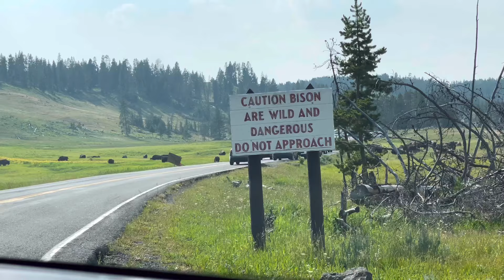Yellowstone National Park,USA รัฐไวโอมิ่ง ในที่สุดเราก็เจอฝูงควายป่าอเมริกาจุดนี้เยอะมากพลาดไม่ได้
ยินดีต้อนรับเพื่อนๆและท่านผู้ชมทุกๆท่านที่เข้ามาชมวีดีโอค่ะ เรื่องราวต่างๆที่ฉันได้ถ่ายทอดลงในวีดีโอจะเป็นการแชร์ประสบการณ์การใช้ชีวิตในต่างประเทศ สหรัฐอเมริกา เรื่องราวความเป็นอยู่ในแบบ ชีวิตมาดาม อยู่ง่ายกินง่าย ใช้ชีวิตอย่างไรในประเทศสหรัฐอเมริกา การใช้ชีวิตต่างแดน ทำงานหาเลี้ยงชีพ พาเที่ยวดูธรรมชาติ ตามป่าตามเขา ชมบ้านเมือง ที่อยู่อาศัยในเขต นิวยอร์ก และในรัฐอื่นๆของประเทศสหรัฐอเมริกา พากินพาเที่ยวในบางครั้งที่มีโอกาส ในช่วงฤดูร้อนก็จะไป เก็บเห็ด เก็บผักป่า ในอเมริกา พาเรียนรู้เรื่องเห็ดป่า ผักป่า ศึกษาเรื่องต้นไม้ ชมความงามของภูมิประเทศอเมริกาตามฤดูกาล

 ติดตามได้ที่ Facebook page: Khwan USA ชีวิตในอเมริกาUpstate New York, USA

ติดตามผลงานทางยูทูปอีกช่องทางหนึ่งเกี่ยวกับงานแกะสลักและงานฝีมืออื่นๆ
Facebook page: Khwan Carving Art
Business Events
Fruit and vegetable carving, Soap carving

Hi everyone! This is Khwan. However you found my channel I welcome you.

Welcome all friends and viewers who come to watch the video.  The stories that I have conveyed in the video will share my experiences of living abroad in the USA, stories of what my life is like in the USA,How to live in the USA, Take a trip to see the nature, in the forests, along the mountains, see the towns and homes in New York and other states of the United States. I travel sometimes when I have time off from work , I will go to pick mushrooms. Gathering wild vegetables in America. Let's learn about wild mushrooms, wild vegetables, study trees.  See the beauty of the American landscape in different season.

If you are interested in travel,nature and foraging, I invite you to come join me and I hope you enjoy my videos.

Follow another YouTube channel for carvings and other handicrafts.